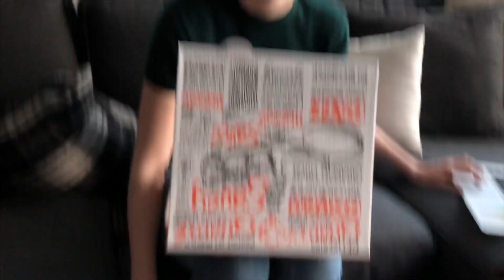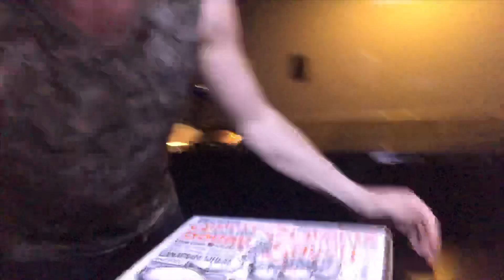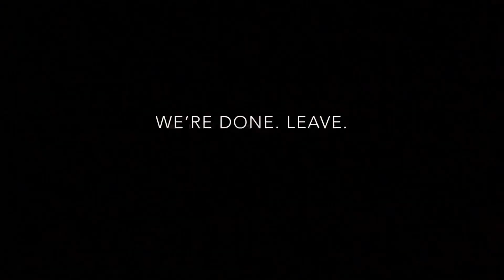NEVER USE VEET WHEN YOU ARE DRUNK 👏🏻